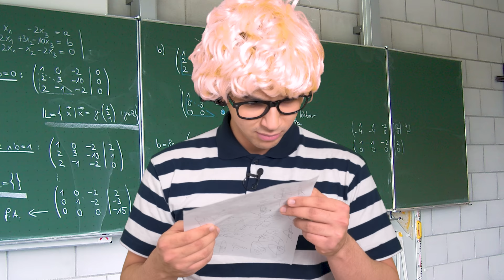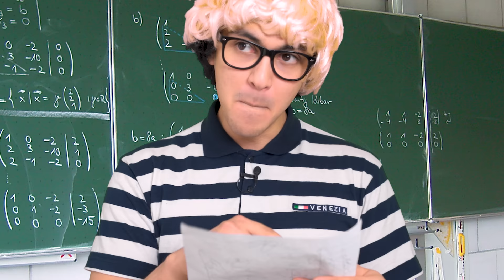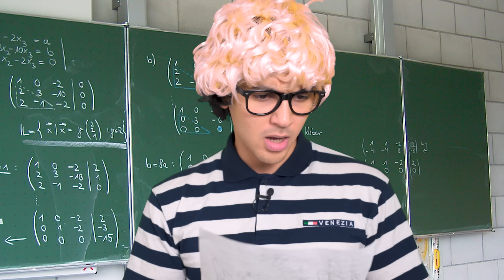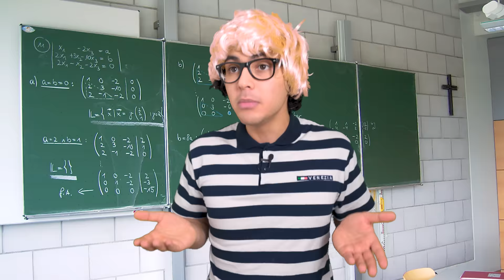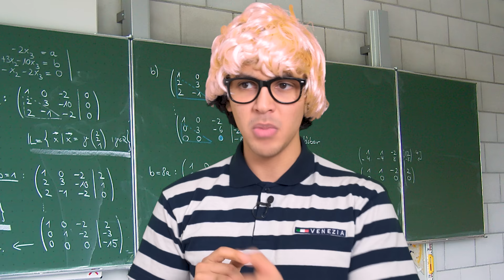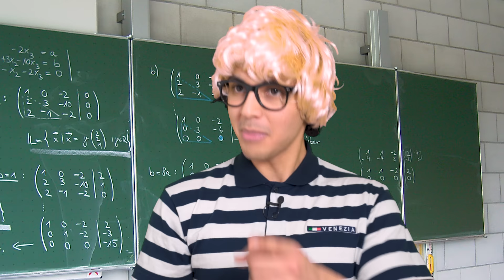Wenn die WELT umgekehrt wäre... 😳😂 | Mohi__07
⚠️Wenn die WELT umgekehrt wäre 😳😂  ⚠️

Stellt euch vor ihr müsst NICHT eure Hausaufgaben machen, oder ist müsst NICHT euer Zimmer putzen, weil es nicht gut wäre - eine umgekehrte WELT... in diesem Video zeige ich euch was passieren würde 😳😂